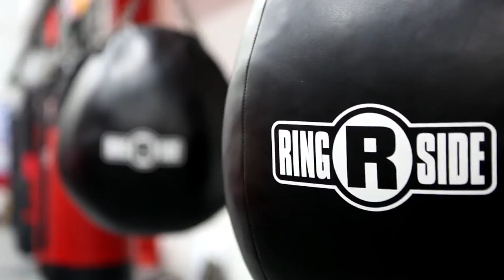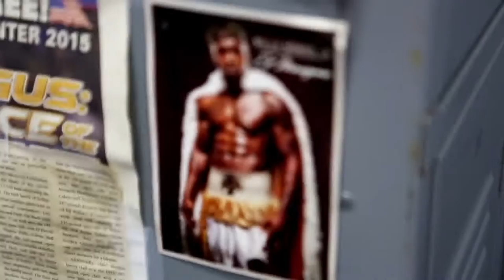Boxer Willie "El Mongoose" Monroe Jr. Video Shoot - BTS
On set of Will Strawser's video shoot of the great Willie "El Mongoose" Monroe Jr. aka 4th ranked boxing middleweight in America, and 13th ranked in the world.